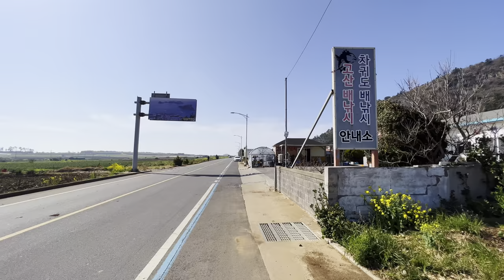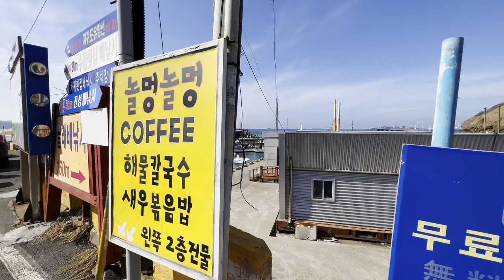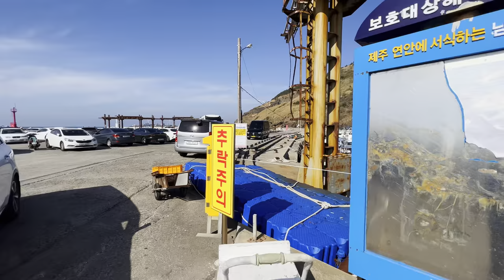Gosan-ri • squid-drying port scenery and volcanic sedimentary layers are rare【4K HDR】 ASMR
We deliver the simple and friendly scenery of Korea.

The neighborhood we walk in today is Gosan-ri, Hangyeong-myeon, west of Jeju Island.
Gosan-ri has two coastal oreums, Dangsanbong and Suwolbong, and is a small and quiet village with impressive fields of cool scenery.
Eong-al Coastal Road, which runs from Suwolbong Peak to Chagwido Port, famous for its beautiful sunsets, is a geological trail course where you can stroll along the beach while viewing the volcanic sediments. You can taste dried squid
One squid properly grilled by the old lady, and a can of cold beer from the small shop in front of the port.
On the blue sea, it splits and sparkles sunshine, plus the spring breeze that feels pleasant to touch
It's the perfect combination for the season when frogs wake up.

Date : 3.6
Weather  : 7c ☀️

0:00 let's go
6:27 Gosan-ri Village
14:48 Gosan Elementary School
17:40 rape flower
21:53 wide field
32:12 dried squid
36:18 Chagwido Port
39:13 sunken ship
44:28 Chagwido scenery
50:02 Eong-al Coastal Road
56:47 volcanic sedimentary layer
1:03:20 Japanese Army Tunnel Fortification
1:05:26 rock spring water
1:07:49 Suwolbong Geotrail
1:12:06 walking on farm road

Walking, LAN travel, Seogwipo, ASMR, VLOG,
Jeju, Korea travel, walking tour, 4k, 4kwalk,
walkkorea